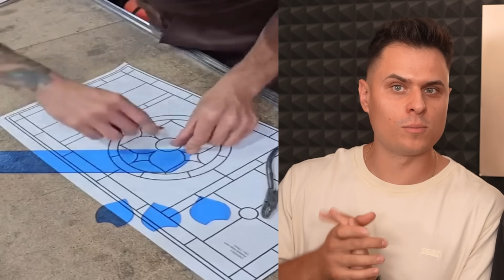99% OSÓB TEGO NIE WIE! SEKRETY PRODUKCJI POPULARNYCH RZECZY!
INSTAGRAMY :
📸 farellyoutube
📸 dzeejdzejka